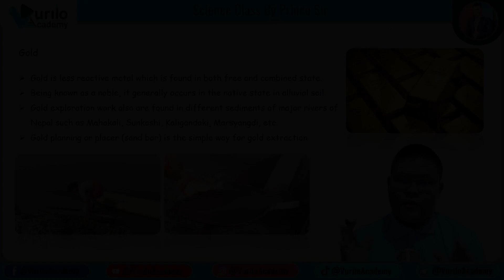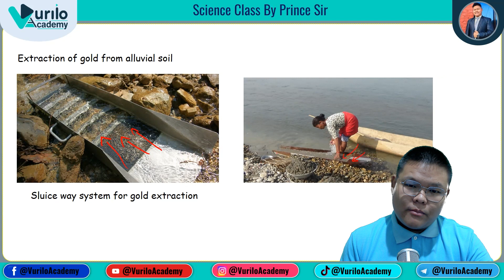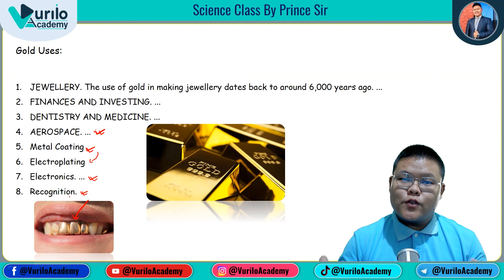📖🔥Unit - 17 || Gold and Its Extraction || Class 10 || Science & Technology || New Syllabus